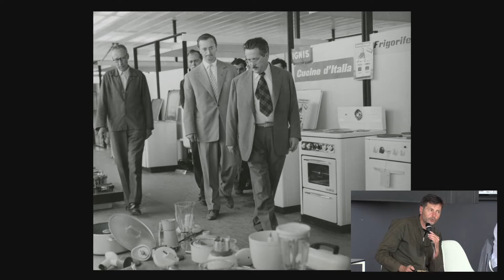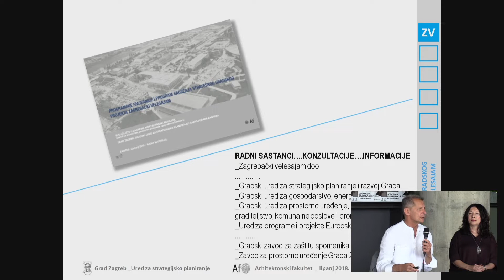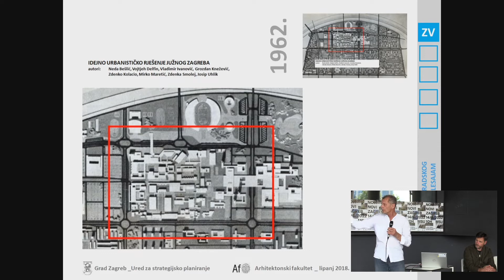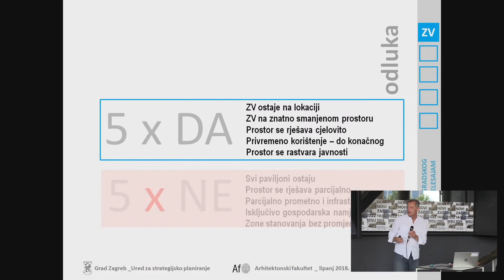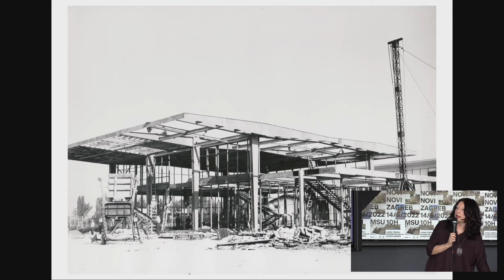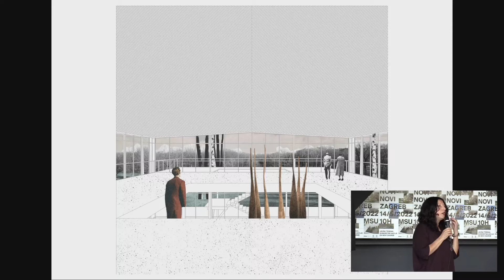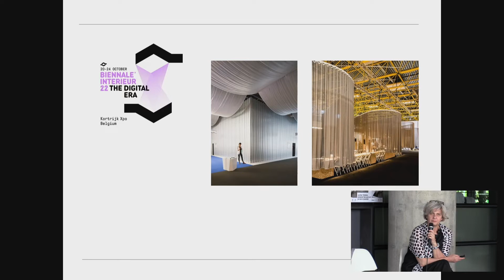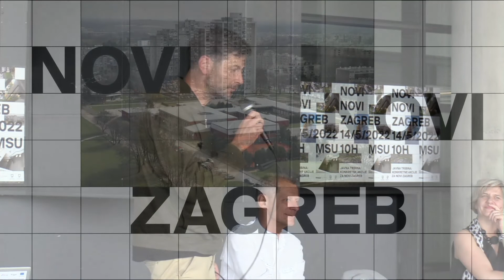"Novi Novi Zagreb": Preobrazba Velesajma u polifunkcionalni javni prostor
Pogledajte treći panel javne tribine "Novi Novi Zagreb - Konkretne akcije za Novi Zagreb", održane u 14.5. u Muzeju suvremene umjetnosti u Zagrebu.

Cijeli Zagrebački velesajam zaštićen je kao ambijentalni sklop, dok je kao pojedinačno kulturno dobro zaštićeno 6 paviljona. Iako su prostorna vrijednost i potencijal Velesajma neosporni, jednako tako su trenutno neosporno neiskorišteni. Suvremeni procesi preobrazbe grada ali i izlagačke djelatnosti u 21. stoljeću pokazuju da se Zagrebački velesajam treba transformirati u središte Novog Zagreba, grad unutar grada sa svim nedostajućim sadržajima njegovog neposrednog okruženja - svojevrsni dnevni boravak stanovnika Novog Zagreba.

Rastvaranje i transformacija Zagrebačkog velesajma, njegovo otvaranje i spajanje s budućim Savskim parkom (područje hipodroma i Bundeka) dat će Zagrebu atraktivan i prepoznatljiv park 21. stoljeća, što će poboljšati kvalitetu života ne samo u Novom Zagrebu već i u cijelom Gradu.

Sudionici panela bili su arhitekt i sveučilišni profesor Tihomir Jukić, arhitektica i sveučilišna profesorica Lovorka Prpić, arhitektica Iva Šilović iz tvrtke Prostoria i dizajner Nikola Radeljković (Numen/Foruse) koji je i moderirao razgovor.

Tribinu su pokrenula tijela mjesne samouprave u suradnji sa stručnjacima i aktivistima, a predstavlja prvu u nizu akcija za artikulirani razvoj javnog prostora južno od Save. Posebnu težinu tribini daje činjenica da je u pripremi novi generalni urbanistički plan Grada Zagreba koji će ovog puta, za promjenu, biti usmjeren ne prema interesima pojedinaca, već prema boljem, pravednijem, održivijem i zdravijem gradu.